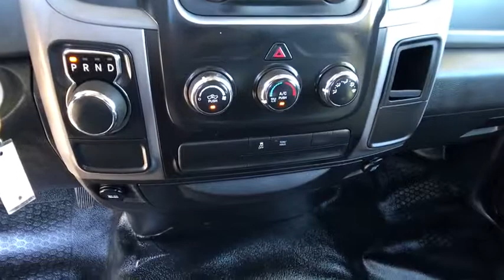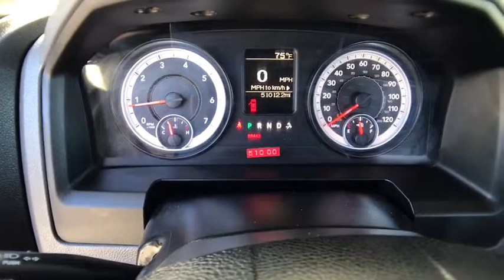2014 RAM 1500 Redding, Eureka, Red Bluff, Chico, Sacramento, CA EG234308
WHITE USED 2014 RAM 1500 available in Redding, California at Lithia Chevrolet Redding. Servicing the Eureka, Red Bluff, Chico, Sacramento, CA area.
2014 RAM 1500 2WD REG CAB 140.5 TRADESMAN - Stock#: EG234308 - VIN#: 3C6JR6DG3EG234308

Tradesman trim. CARFAX 1-Owner, GREAT MILES 50,644! REDUCED FROM $22,997!, FUEL EFFICIENT 25 MPG Hwy/17 MPG City! Bed Liner, iPod/MP3 Input, Trailer Hitch, TRANSMISSION: 8-SPEED AUTOMATIC (845R... ENGINE: 3.6L V6 24V VVT READ MORE!br /br /KEY FEATURES INCLUDEbr /iPod/MP3 Input, Trailer Hitch. MP3 Player, Electronic Stability Control, Bed Liner, Brake Assist, 4-Wheel ABS. br /br /OPTION PACKAGESbr /ENGINE: 3.6L V6 24V VVT (STD), TRANSMISSION: 8-SPEED AUTOMATIC (845RE) (STD). br /br /EXPERTS REPORTbr /Edmunds.com explains The 2014 Ram 1500 is our top pick in the full-size pickup segment, thanks to a winning combination of strong powertrains, a smooth ride and a well-trimmed cabin.. Great Gas Mileage: 25 MPG Hwy. br /br /AFFORDABLEbr /Was $22,997. br /br /MORE ABOUT USbr /Are you browsing other Mt. Shasta or Red Bluff Chevrolet dealerships? Don't buy until you visit Lithia Chevrolet of Redding. Our inventory includes the popular Chevy Cruze, the versatile Chevy Suburban and the powerful Chevy Silverado pickup truck. Browse our entire inventory of cars, trucks and SUVs. Fuel economy calculations based on original manufacturer data for trim engine configuration. Please confirm the accuracy of the included equipment by calling us prior to purchase. br / Some of our Pre-Owned vehicles may be subject to unrepaired safety recalls. Check for a vehicle's unrepaired recalls by VIN at